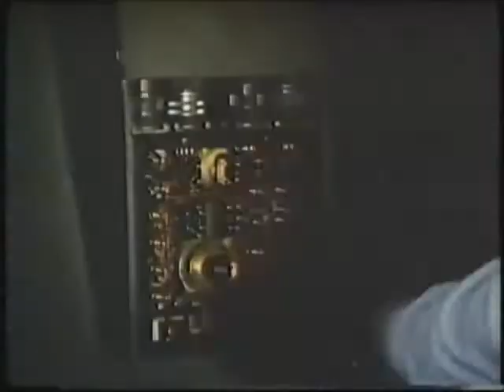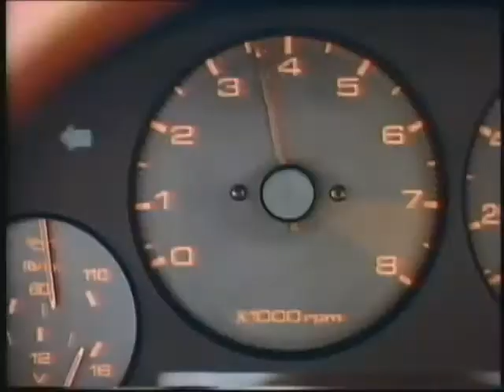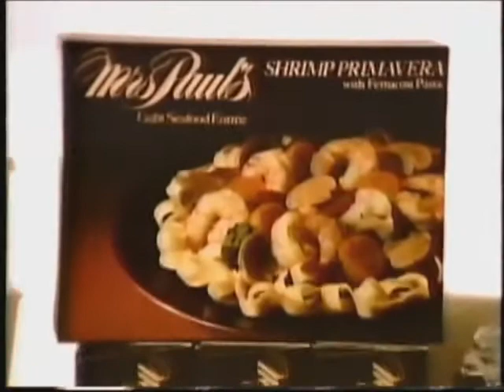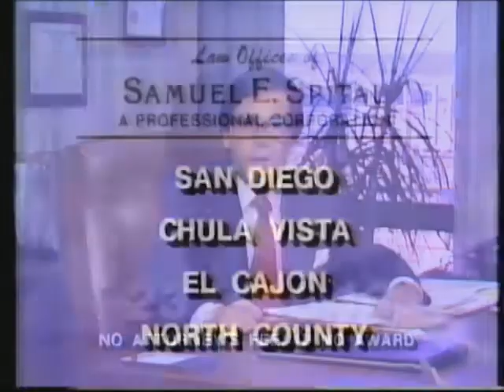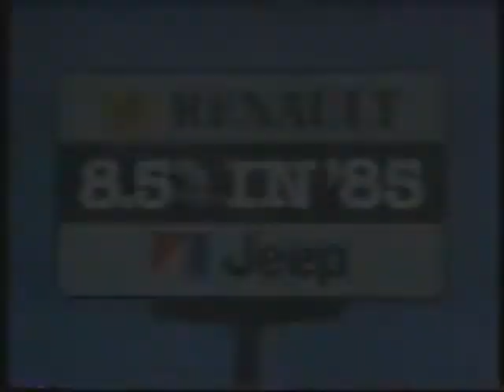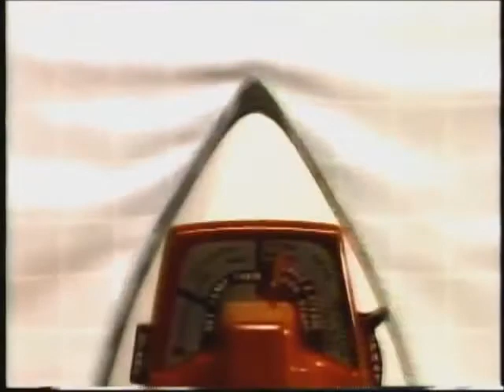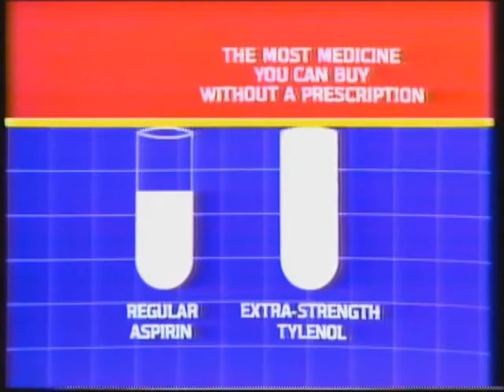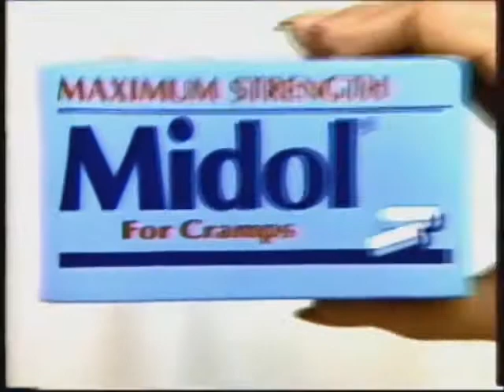KGTV 10 [ABC - San Diego, CA] Commercials (May 25, 1985)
Here's a nice batch of commercials taken from the premiere of the TV movie "International Airport".

Here's the lineup:
1. "The Love Boat" pre-emption notice (partial)
2. ABC Closed-Captioned bumper
3. "ABC Movie Special" Star Tunnel intro for "International Airport"
4. Revlon
5. Mazda 626
6. Sugar Free Kool-Aid
7. Best Foods Real Mayonnaise
8. ABC Movie Special bumper
9. Mazda RX-7
10. No Nonsense Pantyhose
11. McDonald's
12. "Goldie & The Bears" and Indianapolis 500 @ Sunday promo
13. Same as #8, but with voiceover
14. "Hardcastle & McCormick" and "The Rape of Richard Beck" @ Monday promo
15. Ralphs
16. KGTV-10 news bumper with Adrienne Alpert
17. Same as #13
18. Same as #8
19. Pine Magic
20. Mrs Paul's Light Seafood Entree
21. California Cooler
22. Chiquita
23. "Three's a Crowd", "Foul-Ups" and "When Dreams Come True" @ Tuesday promo
24. ABC "We're With You" 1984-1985 ID with KGTV-10 San Diego bug
25. Same as #8 (partial)
26. Kentucky Fried Chicken
27. Ziploc Freezer Bags with Dom DeLuise
28. "The Fall Guy", "The Barbara Walters Special" and "Hotel" @ Wednesday promo
29. Same as #13
30. ABC "We're With You" 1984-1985 ID with "This is ABC" voiceover
31. KGTV-10 News @ 11pm teaser with Adrienne Alpert
32. Pepsi
33. Law Offices of Samuel E. Spital
34. The San Diego Zoo
35. "Death Penalty Poltics" KGTV-10 News Special Report promo
36. "Entertainment Tonight" promo
37. "Consumer Alert" KGTV-10 News bumper
38. Same as #13
39. Same as #8
40. L'Oréal
41. Black & Decker
42. O.B.
43. New Jersey Generals vs Tampa Bay Bandits on USFL promo
44. Extra-Strength Tylenol
45. Johnson's Baby Oil
46. A different McDonald's ad
47. "The Rape of Richard Beck" promo
48. Same as #13
49. "The Barbara Walters Special" @ Wednesday promo
50. KGTV-10 News @ 11pm teaser with Bill Griffith
51. 7-Eleven
52. The Brick' Memorial Day Sale
53. "Dangerous Jobs" KGTV-10 News bumper
54. Same as #13
55. Same as #8
56. Duster Plus
57. Midol (for Cramps and PMS)
58. Same as #56
59. Samsonite
60. Indianapolis 500 promo